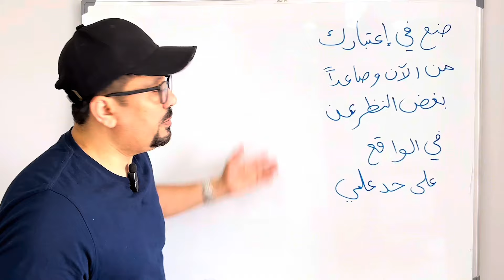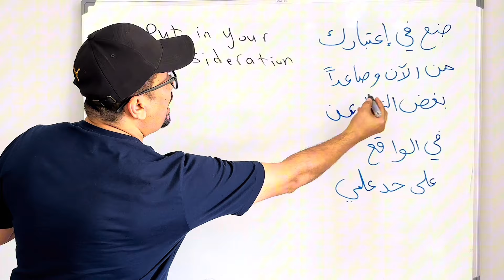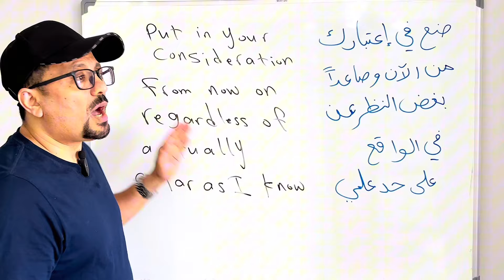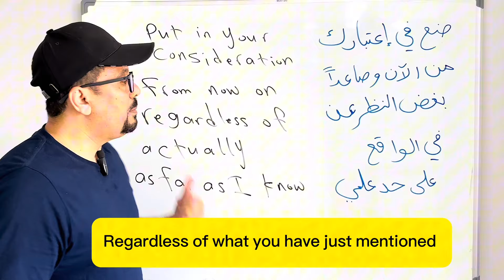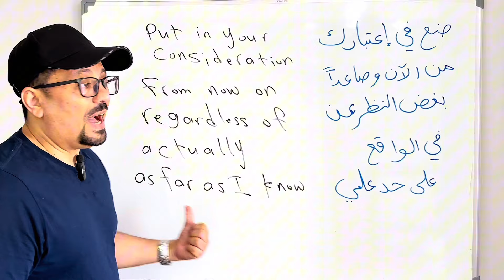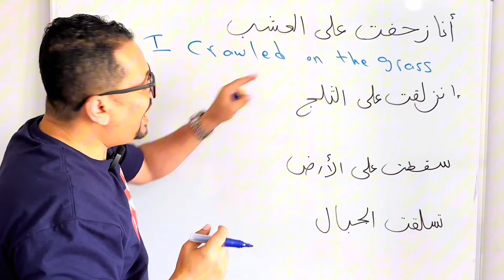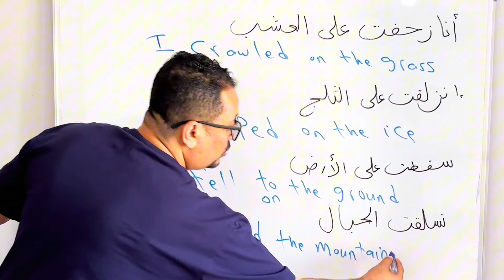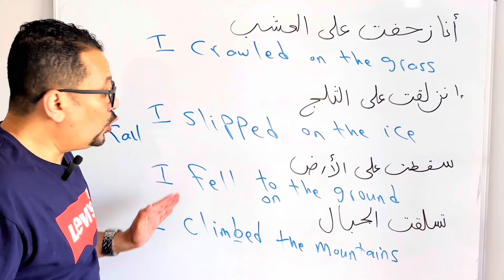تعلم الانجليزية من خلال الترجمه ( خطوه خطوة)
تحية طيبة لكم جميعا ... هناك كورس جديد  لتعلم اللغة الإنجليزية من الصفر مرتب و مرقم على قناتي الثانية  فقط اكتب على اليوتيوب ( القناة الثانية مع مراد ) يعتبر هذا الكورس هو الأقوى بحيث يدرس الطالب وكانه في معهد لغة انجليزية ويركز على جميع مهارات اللغة الإنجليزية من تحدث وقراءة وقواعد وكتابة و استماع و كلمات ...الخ بحيث يدرس الطالب هذا الكورس ولا حاجه لأي دراسة أخرى لأنني سوف اضع واجبات وحل  الواجب في الدرس التالي  وهناك اختبار نهاية كل مستوى

المبني للمجهول - المحادثة - التحدث في المطار او الاسوق او في الشارع - المستقبل - المستقبل المستمر - الماضي - الماضي التام - جميع ازمنة اللغة الانجليزية + اهم الكلمات و العبارات الانجليزية + كيف تكون جملة او سؤال + حروف الجر + الضماير .الخ ولا يعرف كثير من الطلاب انهم يسِتطيعو ان يكتبو اسم الدرس ثم يكتبو مع مراد

اهم الدروس :

هذه روابط الدروس :
المستوى الاول
برنامج احتراف النطق :

برنامج لمدة شهر :
 ( الدرس يبدا في الدقيقه 16:35​)